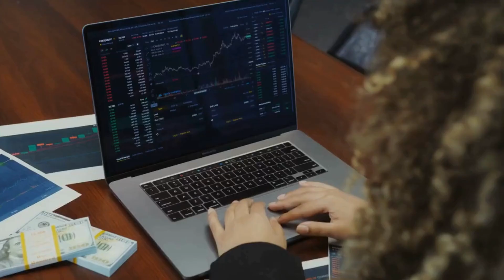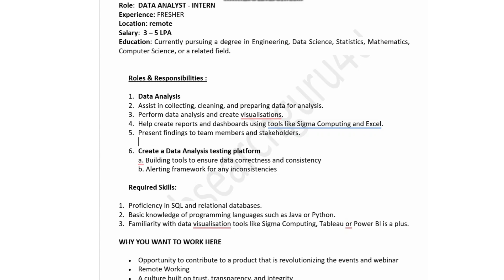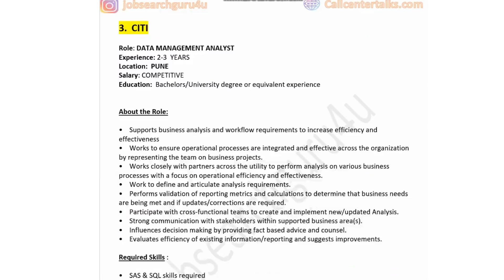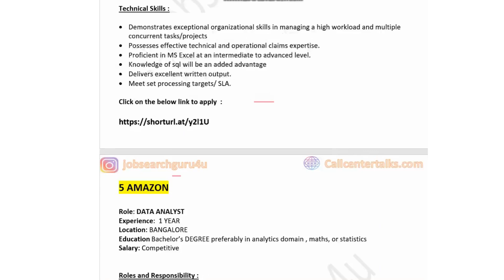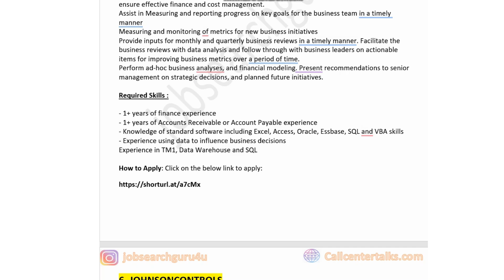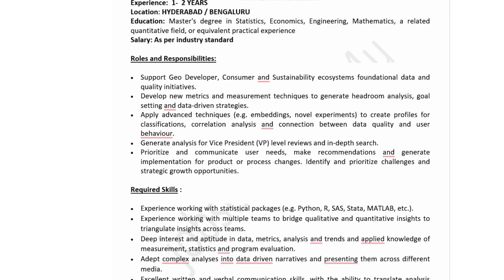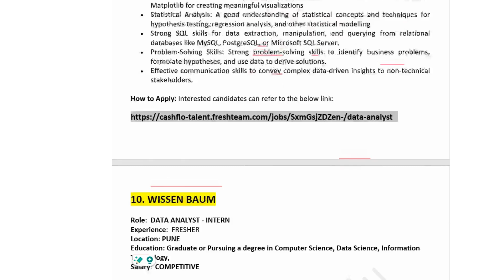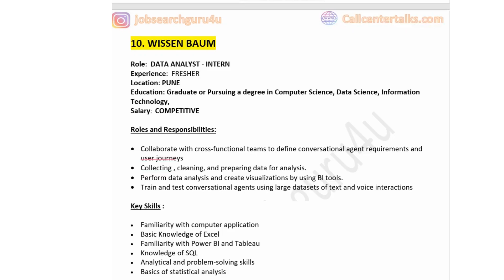Data Analyst Jobs for Freshers 2024| Data Analyst remote jobs for freshers | Data Analyst jobs India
Data Analyst Jobs for Freshers in 2024 | Data Analyst Jobs in India | Data Analytics Job Salary

If jobs are helpful, please .

data analyst vs business anlayst
entry level data analyst jobs
data  analyst jobs for fresher in India
Companies Hiring Freshers
Jobs for Fresh Graduates
Data Science Careers
Entry Level Data Analyst
Jobs with 10 LPA Salary
Freshers Recruitment 2024
Data Science Jobs for Freshers
0-2 Years Experience Jobs
how to become big data analyst roadmap,how to actually become a data analyst roadmap,how to become data analyst roadmap
roadmap for data analyst,sql roadmap for data analyst,codebasics data analyst roadmap
data analytics career,data science
data analyst podcast
how to shift data analyst jobs in india,how to get data analyst jobs in india
data analyst remote jobs for freshers,data analyst jobs for freshers in india,platform for hiring data analyst jobs for freshers by training
where to find jobs for freshers after bca for data analyst and business analyst
power bi data analytics,data analyst roadmap
how to find jobs in pharmaceutical industry as data analytics,how to find remote jobs data analytics
btech 2024 pass out data anayst jobs
what's the better career data analyst or data scientist
Jobs for Recent Graduates
Entry Level Data Science Jobs
Data Analyst Positions 2024
Fresh Graduate Job Openings
Data Science Entry Level Jobs
High Paying Data Analyst Roles
Top Companies for Data Science Freshers
jobsearchguru4u
Fun with data science
Top VarSity